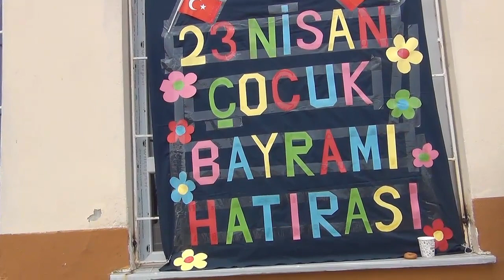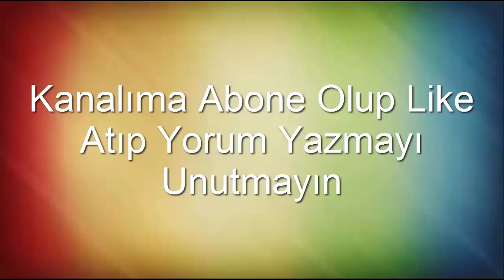23 NİSAN ÇOCUK BAYRAMI İCİKLER ORTAOKULU 1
23 NİSAN ÇOCUK BAYRAMI İCİKLER ORTAOKULU 1